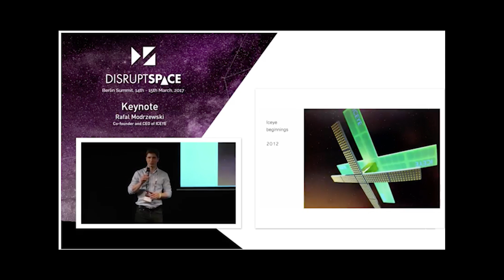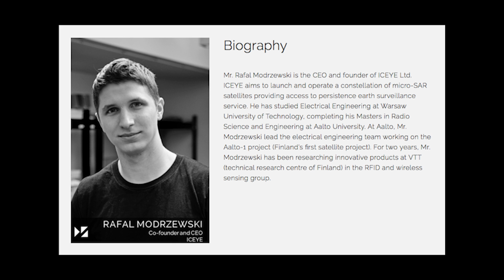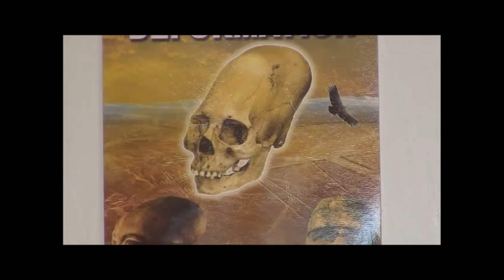Polaraxa 20 - Zuma, Polacy podbijają kosmos, tajemnica Wydłużonych Czaszek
Drugie wgranie. Pierwsze straciło kontakt z bazą danych YT i z tym nie da się nic zrobić, dlatego usunąłem.

Wreszcie udało się zrobić #20-tkę - choć znacznie mniej wizualną niż zazwyczaj, co poważnie zmniejsza wielkość pliku i sprawia, że szybciej podlega ostatecznej obróbce i szybciej wgrywa się na YT. W magazynie audiowizualnym jak zwykle historie z tej i nie z tej Ziemi. Okazuje się, że nasz układ słoneczny jest nietypowy i przez to niezmiernie ciekawy. Asteroida jest w drodze w kierunku naszej planety i minie ją o włos - oczywiście  obliczając to w kosmicznym wymiarze. Tajemnica Zumy - ostatnie (?) podejście a zaraz potem o tym, jak nasi rodacy podbijają kosmos. A dalej w programie: rozważania na temat astrologii. Tajemnica epidemii Azteków, tajemnica tzw. "efektu sanskrytu" i wreszcie tajemnica Wydłużonych Czaszek: genetyczne badania ludzi z kultury Paracas. Na koniec podziękowania i zapowiedzi. Zapraszam!